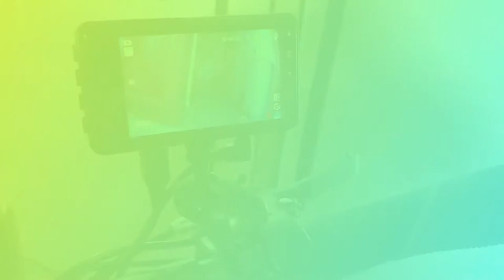Electric Scooter Dash Cam Used as “rearview mirror”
Dash Cam link: